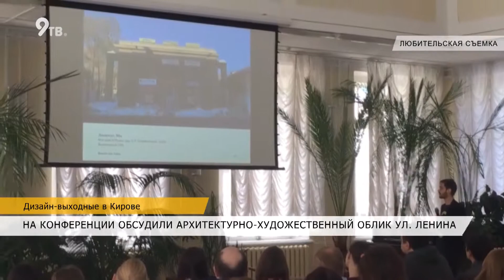Дизайн выходные в Кирове